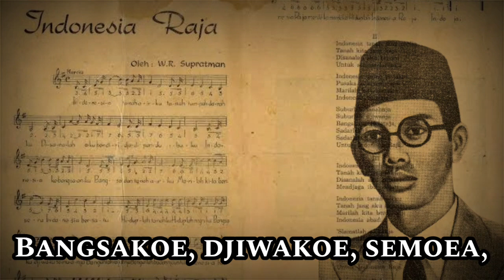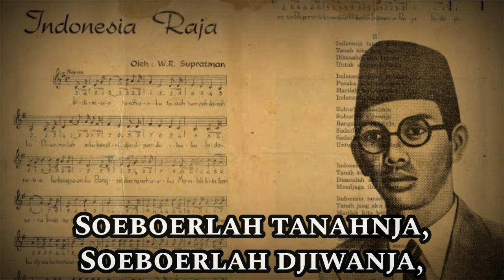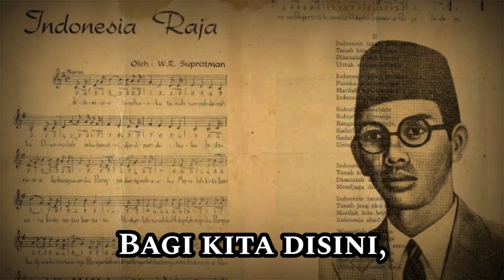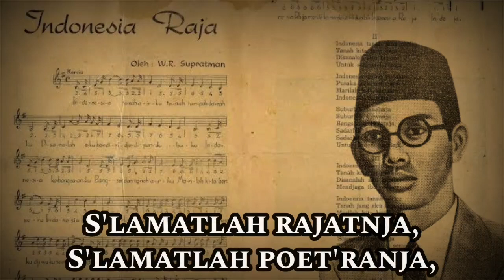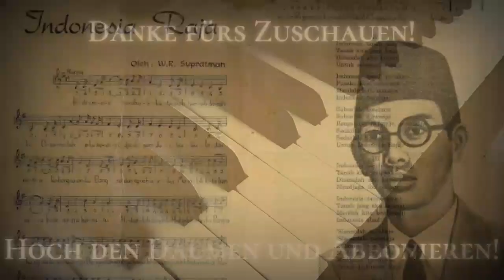Sing with DK - Indonesia Raja - Original 1928 Version + All 3 Verses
The original text of the national anthem of Indonesia, Indonesia Raya, was written in the Van Ophuijsen Orthography in 1928 in the Chinese newspaper Sin Po, when Indonesia was still a Dutch colony.